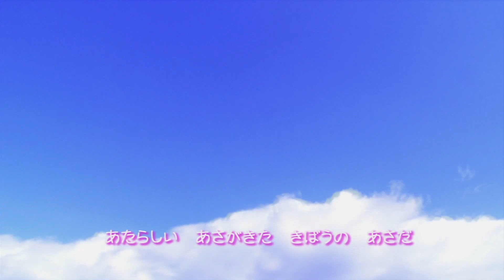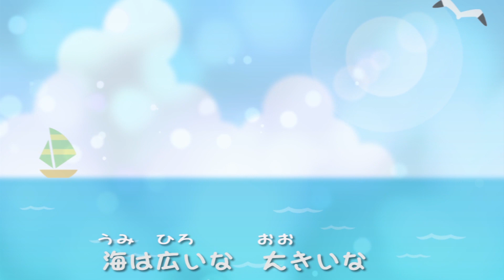【童謡】夏の童謡メドレー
「夏の童謡メドレー」

ヤッホッホ！夏休み
ラジオ体操の歌
海
せみのうた
いるかはザンブラコ
花火
なみとかいがら
フーララ ホアロハ ラー